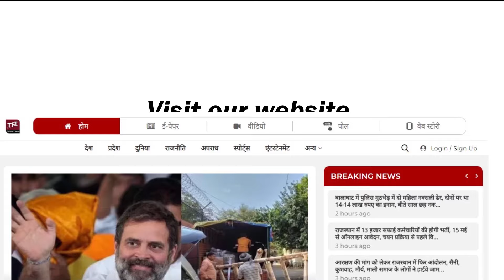Rajkumar Roat के MLA Thavarchand Damor ने बताई चुनाव जीतने की रणनीति | RajkumarRoat | TFI